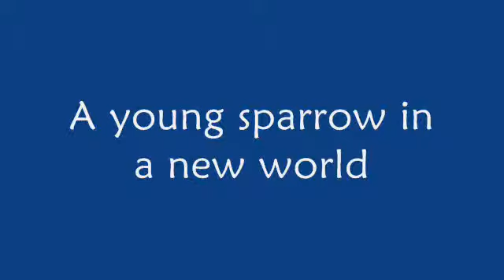Nature: A young sparrow discovers a new world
This young sparrow has lost the protection of a safe nest. It is facing a whole new, exciting, but also dangerous world. Let us hope that no cat will see it in the coming days.

Deze jonge mus heeft de bescherming van een veilig nest verloren. Hij wordt geconfronteerd met een geheel nieuwe, spannende, maar ook gevaarlijke wereld. Laten we hopen dat geen kat hem zal zien in de komende dagen.